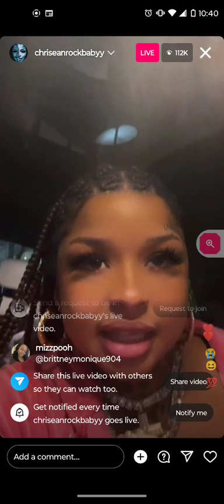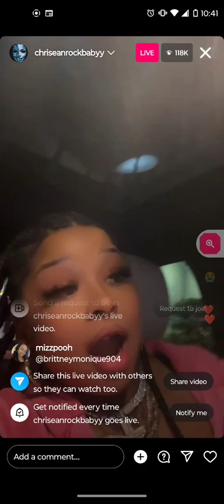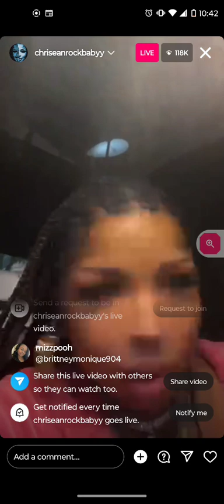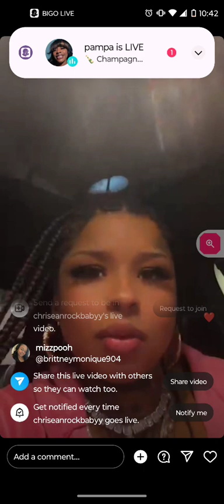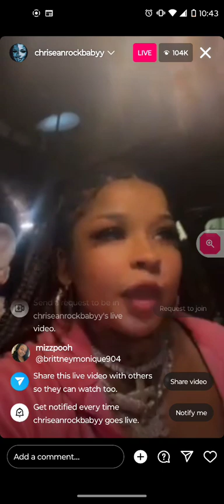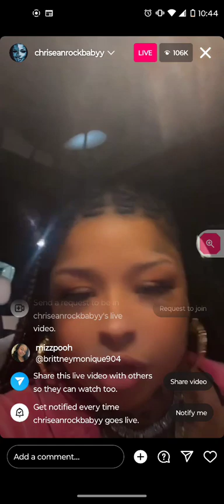Christian Rock is PREGNANT